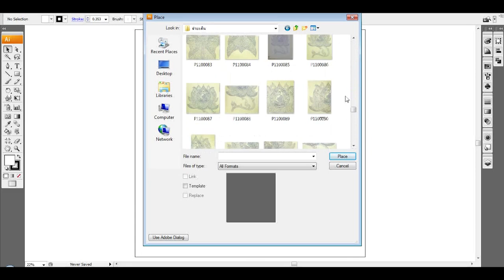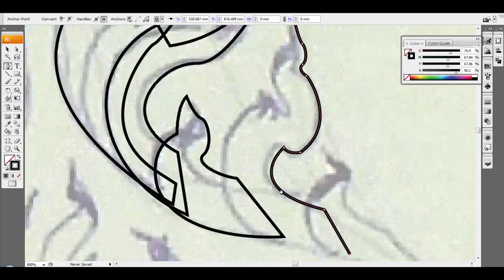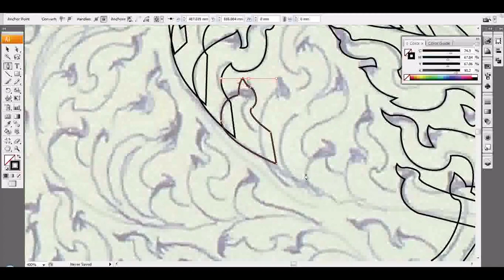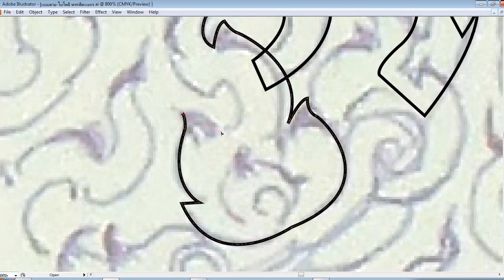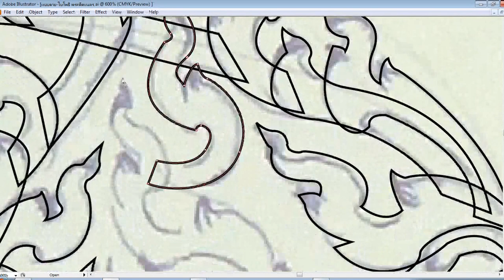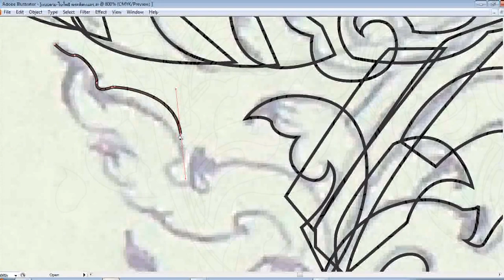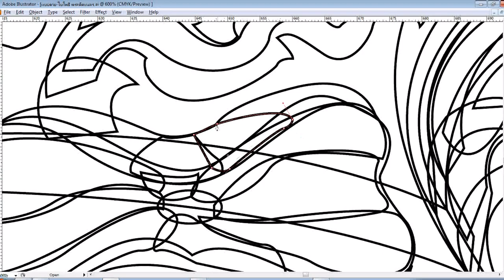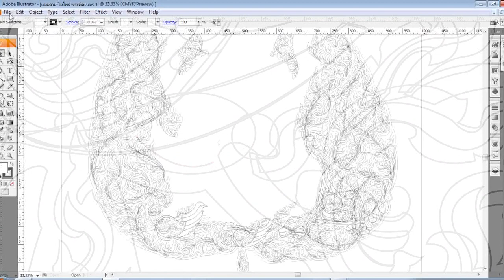How to draw and draf to Vector with Illuastator to Thai lined pattern to 3D Artcam CNC work. Part 1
3D Artcam การสร้างงาน 3D สำหรับ งาน CNC Part 1 -Draf to Vector with Illuastator